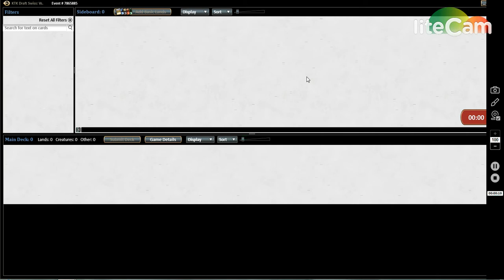Let's Play: MTGO Magic Online Draft Replay #6 - KTK Khans Swiss Jeskai (2-1) - Round 2 Game 2